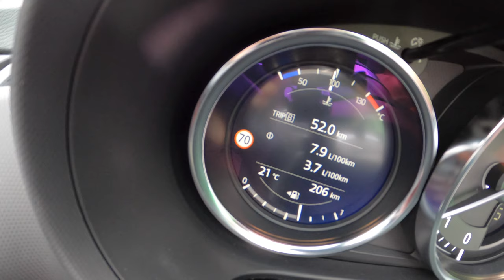2021 Mazda MX-5 [2.0 SKY-G 184 HP] | POV Test Drive #806 Joe Black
Car: Mazda MX-5 IV Soft Top Facelifting 2.0 SKY-G 184 HP 2021

0:00 Intro
0:12 Walk-around and interior
1:46 Casual driving
3:12 Bumpy road
4:04 City drive
9:13 Tunnel
9:52 Highway
11:03 Acceleration
11:37 Casual driving
13:49 Engine view
14:05 Fuel Consumption

Engine: 2.0L Petrol (Gasolina) 4-cylinders
Displacement (cc): 1998
Power: 135 kW/184 hp
Torque: 205 Nm
Transmission: 6-speed manual
Traction: RWD( Rear-Wheel Drive )

Acceleration (0–100 km/h): 6,5 s.
Acceleration Joe (0–100 km/h): 9,7 s.

Fuel Tank Capacity: 45L
Total Range: 652 km
Weight: 1025 Kg
Cargo Space: 130 Liter
Model: 2021
Base Price: 29.990 EUR

Driver: Joe Black
Video: GoPro Hero 9 Black / Sony a6300 + Sigma 16mm f1.4
Audio: Zoom H2n (recorder) & Roland CS-10EM (binaural microphones)
Edit: MacBook Pro / Final cut Pro X

MazdaMX-5